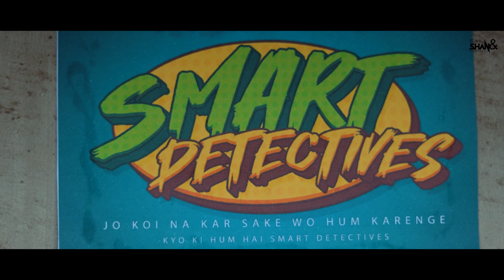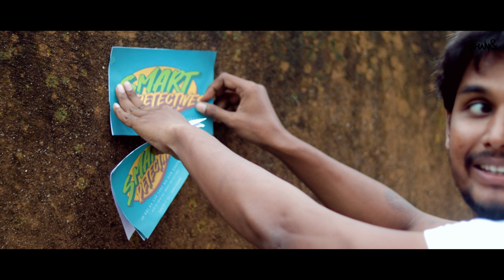Smart Detectives || Entertainment Ka Investigation || Sahil And Shan Brothers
Story And Directed By - Md Shan
DOP & Cinematographer  - Pankaj Ishor & Lucky Chettri
Colour Grade By - Pankaj Studio

Poster Designing By : Lucky Chetri

Sahil And Shan Brothers 😎